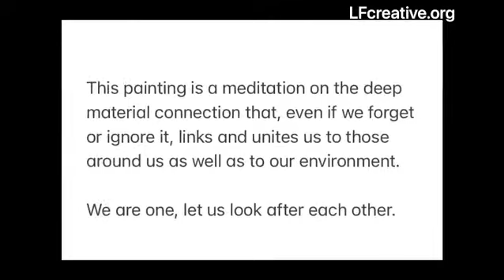Deep Connection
This painting became a meditation on the deep connection that links us to those around us as well as to our Earth 🌍 environment. We are all made of the exact same matter and energy. We are one, let us look after each other.